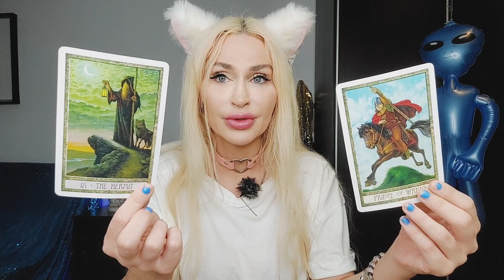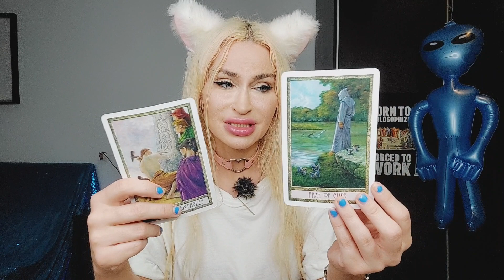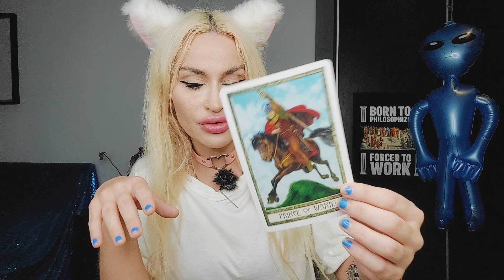AQUARIUS TAROT ♒️ "THEY WANT 2 CHANGE THEIR LUCK WITH U! FINALLY! 🌟🦋 EXPECT ACTION!" 💜 AUGUST 2022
Aquarius Tarot August 2022:
They want 2 change their luck with u! 🌟💜

If you like Aquarius Tarot love readings and you vibe with my channel stick around for more. Blue Angel Love Tarot is all about giving you honest and uplifting love readings for singles, couples, you vs them and soulmate relationships. I'm an intuitive Tarot reader and work with Angels, Tarot, Runes and Oracle decks. It's all about that Goddess energy here, Boo Boo 🦋 The Tarot readings on this channel are also based in Jungian psychology and Lacanian psychoanalysis. 💙My name is Emanuela. I didn't choose Tarot. Tarot chose me. 💙💫

15 mins mini reading- one burning question (20 USD)
30 mins reading (40 USD)
60 mins reading (80 USD)

Friendly channels:
🔮🌸🕊Demi Wylde: